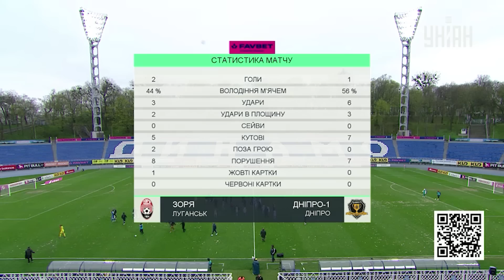Зоря – Дніпро-1. Найкращі моменти матчу. 21 тур УПЛ 2023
15 квітня відбувся футбольний матч в рамках 21 туру Української Прем'єр-ліги 2023. На полі стадіону Динамо ім. В. Лобановського зійшлися команди луганська Зоря та дніпровський Дніпро-1. Дивіться найкращі моменти матчу!